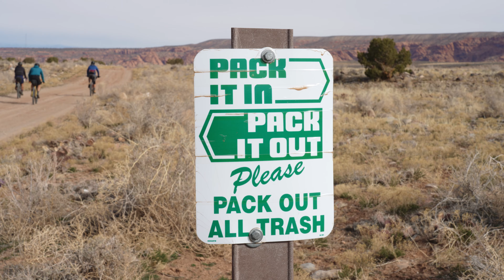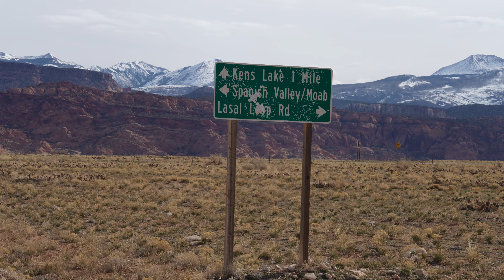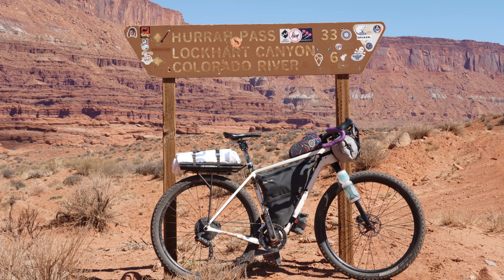Bikepacking Peaks & Plateaus - A Trip Through Time Change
Our forthcoming Peaks & Plateaus route is a diverse bikepacking loop in Utah that follows a scenic mix of roads and trails. It meanders between mesa tops, through valley bottoms, along sandstone canyons, and past snow-capped ranges that leave riders in awe of the regional geography. In this video, Neil recounts his recent three-day journey on route with friends, highlighting the many sights along the way...

Errors and edits:
Black Ridge is Southeast of Moab, not Southwest 3:26
Indian Creek not Canyon Creek 11:52